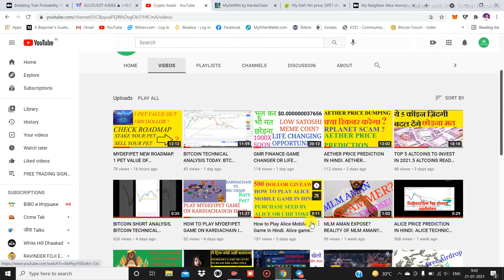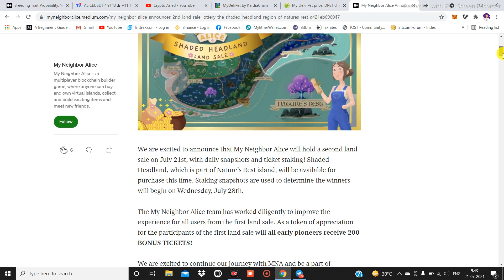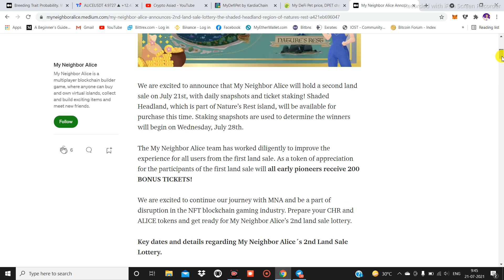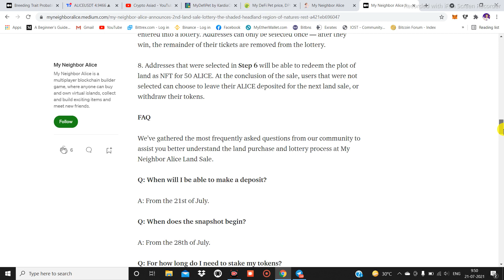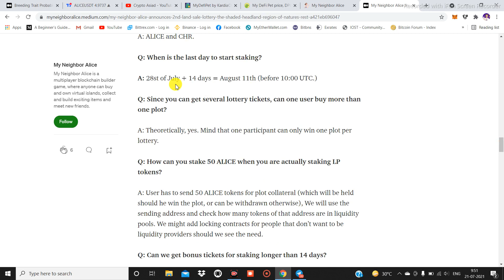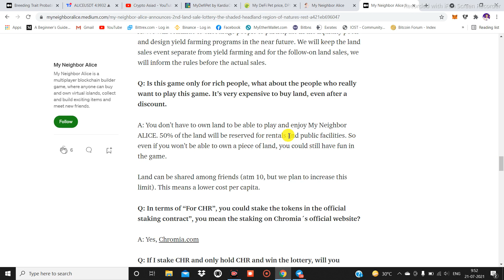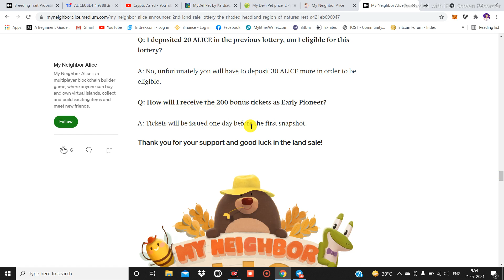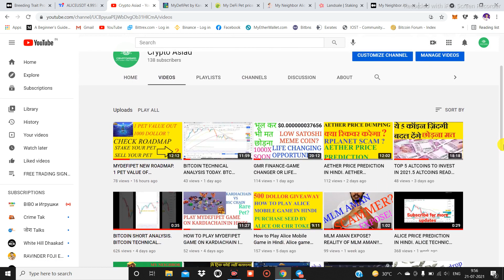MY NEIGHBOR ALICE LAND SALE IN HINDI. HOW TO BUY ALICE LAND. ALICE LAND SALE FULL TUTORIAL IN HINDI.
ALICE LAND SALE
ALICE LAND SALE DETAILS
ALICE LAND SALE FULL DETAILS
ALICE LAND SALE DETAILS IN HINDI
ALICE LAND SALE LOTTERY
ALICE GAME PLAY
ALICE CR